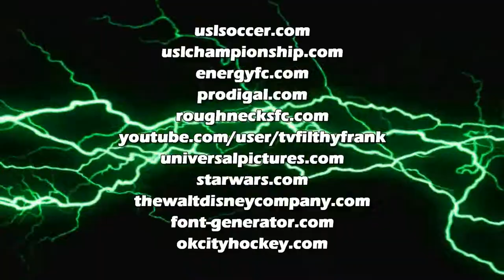Tulsa Roughnecks HATE Week 2019 - History of HATE (THE RIG WILL FALL)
HATE Week takes a look at the history of the Tulsa Roughnecks and bask in their failure.